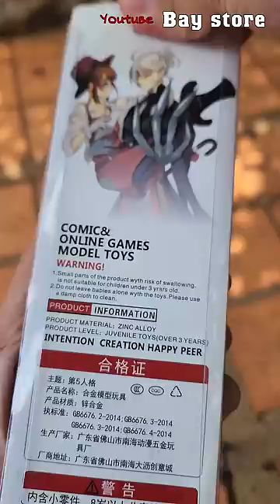7 món Vũ khí Identiry V